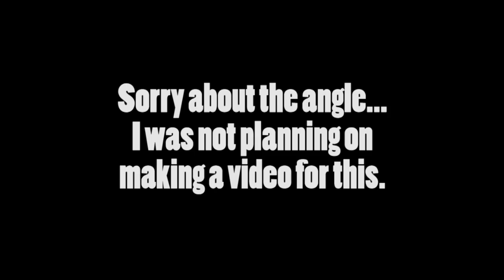SOCKEYE v FURIOUS day 1, game 1 NW regoinals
This is the last 8 points of the first game of the first day for NW Regionals 2011. Pretty awesome game.